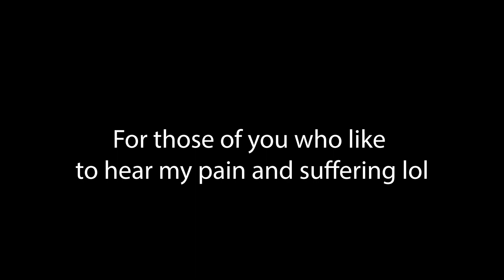Kingdom Hearts Chain of Memories Lets Play Episode #1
Our Kingdom Hearts journey continues with the next game in the series, "Chain of Memories". What's in store for Sora, Donald, and Goofy? Watch and see!

Art work commissioned by the Anix. If you're interested in commissioning art work yourself, visit either anixdraws.carrd.co